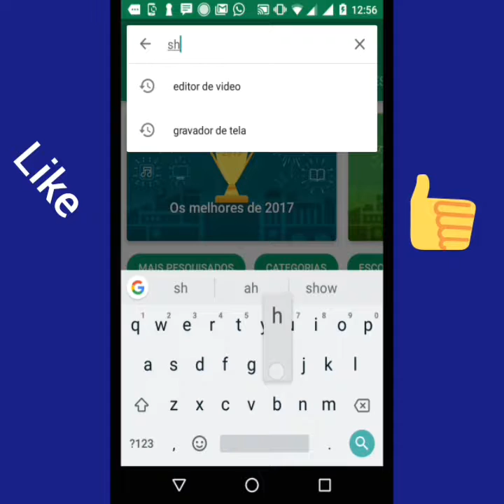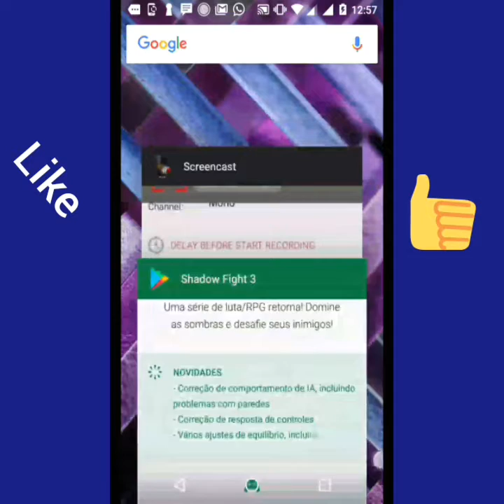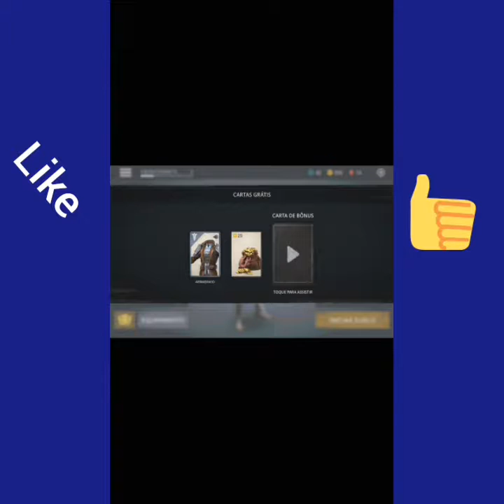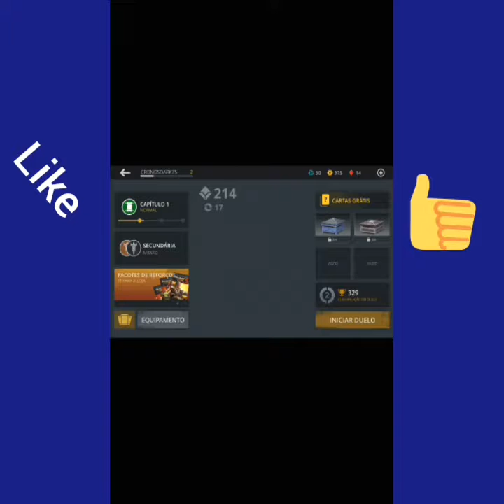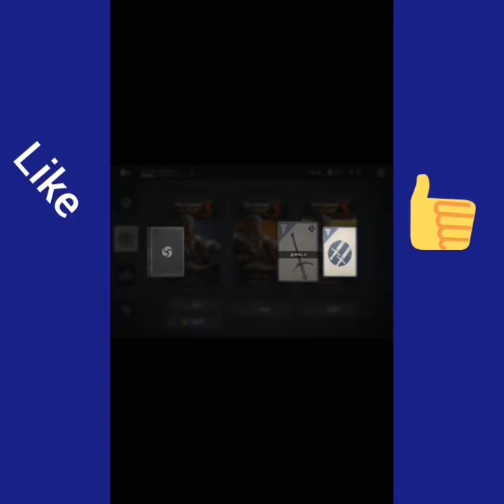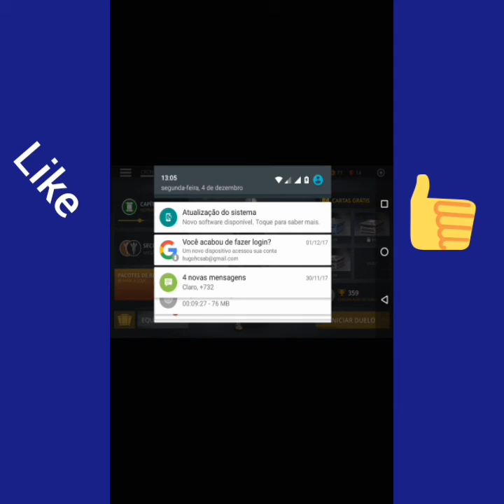Shadow fight 3 gameplay